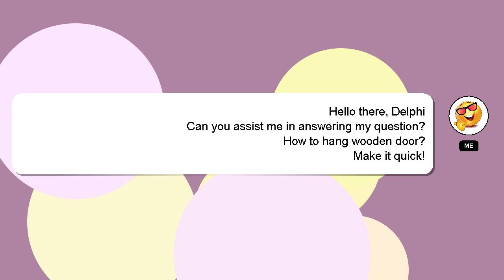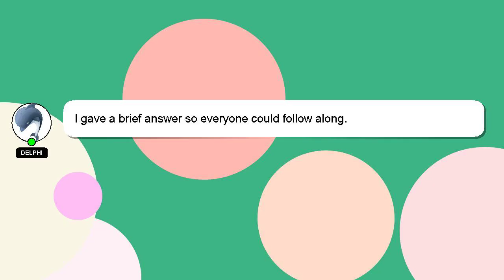How to hang wooden door?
A brief introduction of myself, Greetings, my name is Delphi. I am at your disposal to help you with any questions you have. - How to hang wooden door?

Your answer will be recognized and appreciated, and I will 'heart' it to show my appreciation.

*2 What we are experimenting :*